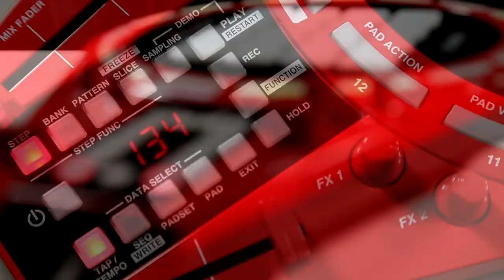CASIO XW-PD1 데모연주 DJ SOOLEE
데모연주  : DJ SOOLEE
카시오의 새로운 XW시리즈 중 DJ컨트롤러인 XW-PD1